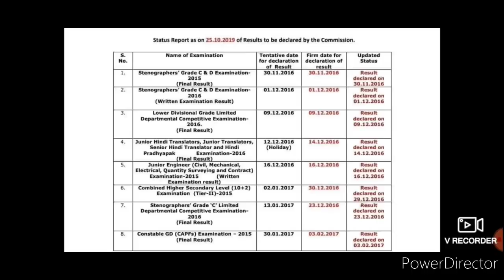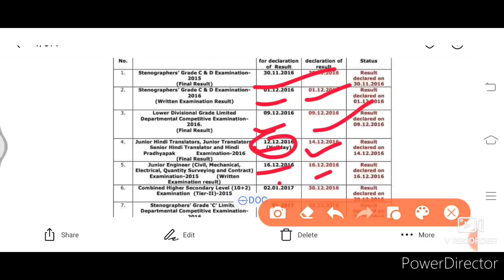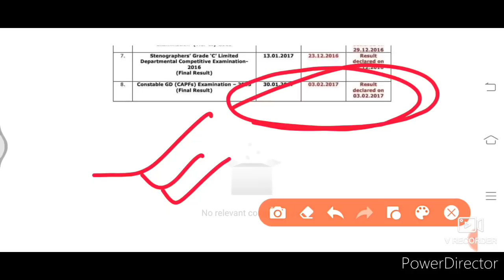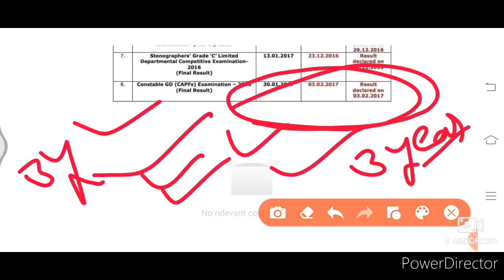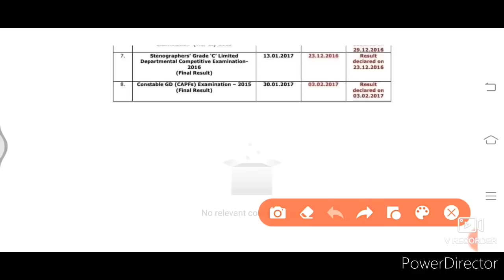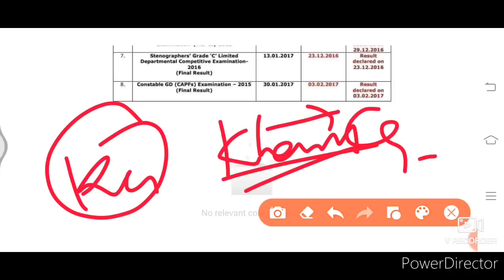ssc gd result 2017 भी 3 दिन बाद आया था | ssc gd final merit 2018